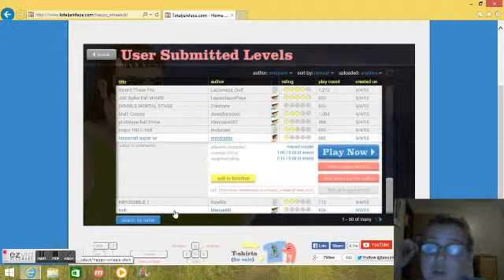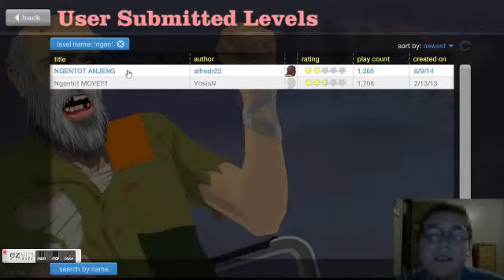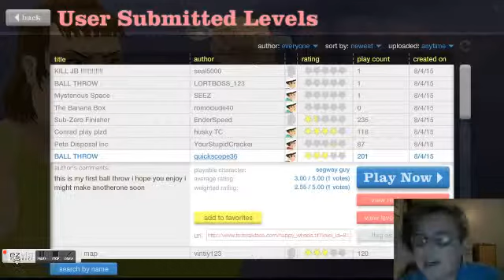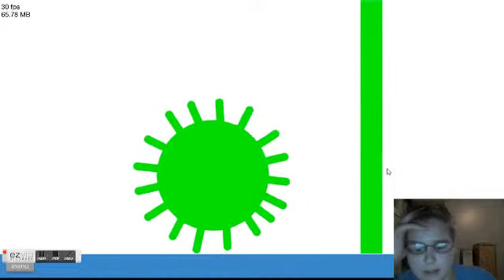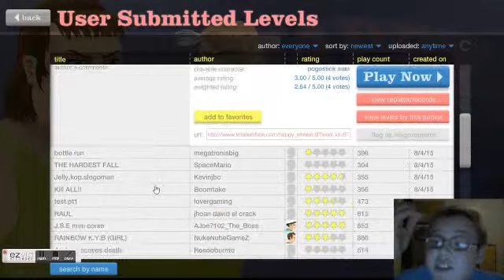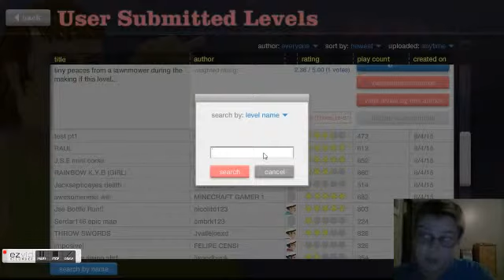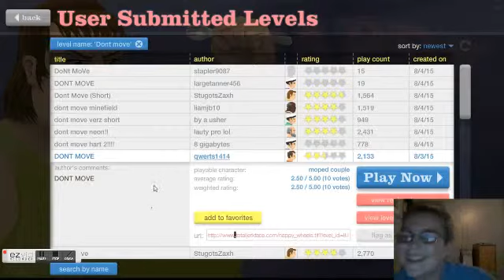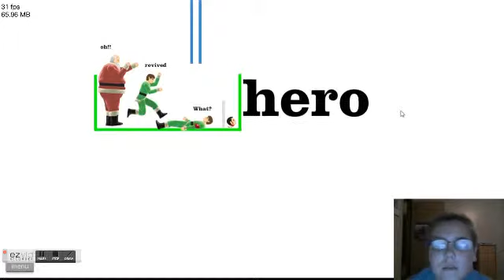Don't move HERO!!!! | Happy Wheels #3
This is some more Happy Wheels!